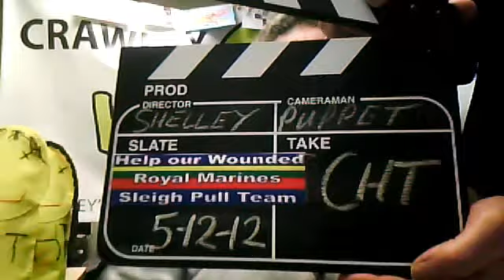Wednesday 5th December CHT TV